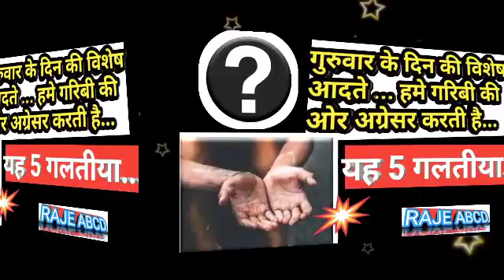motivationalvideo, ये 5 गल्ती या हमे गरिबी की और अग्रेसर करती है, आदत सुधारे